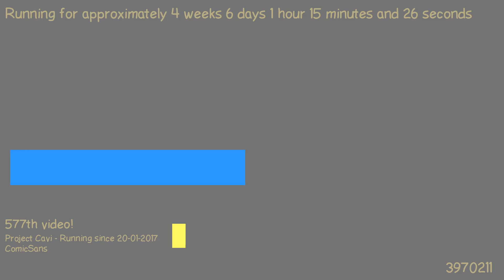1487891970 - Webdriver Cavi - H2